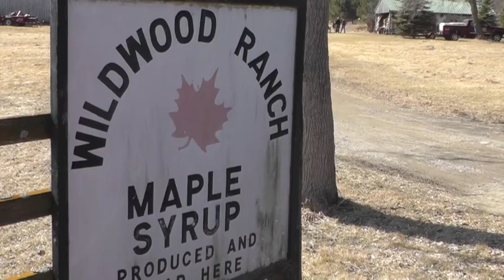Maple Syrup Production A Family Tradition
Over 100 people came out today to tour the maple syrup operation at Wildwood Ranch which the Carlson family has been involved with for over 30 years.